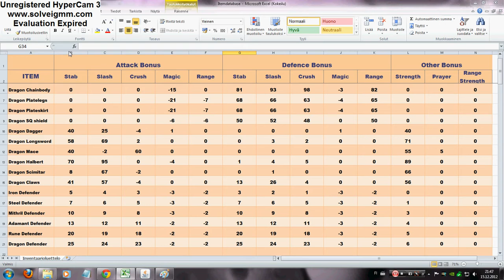Making Item database